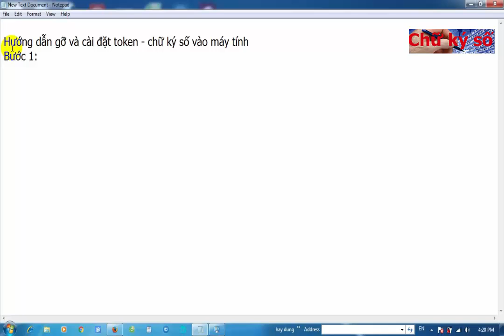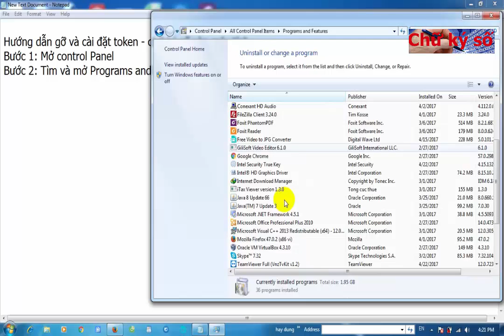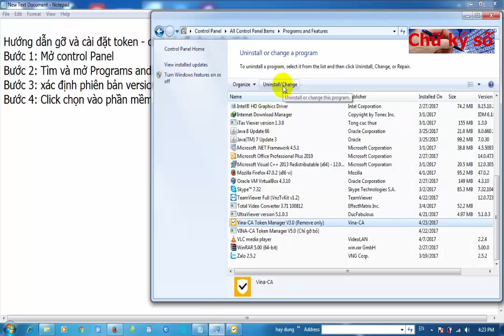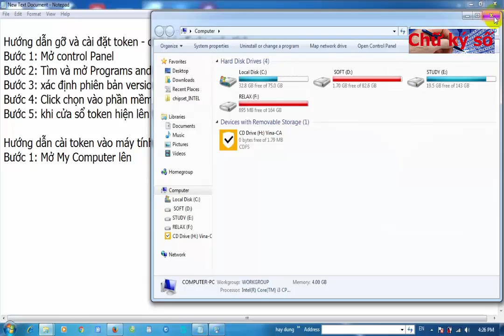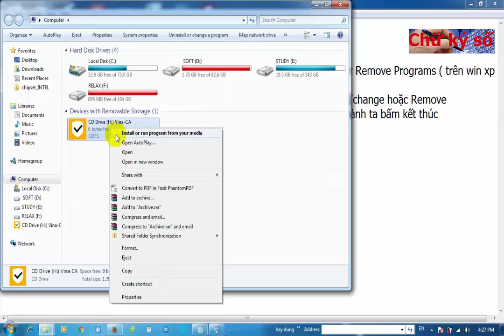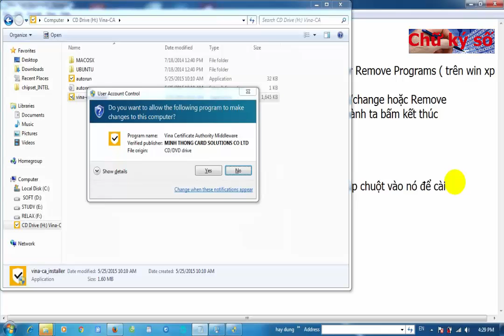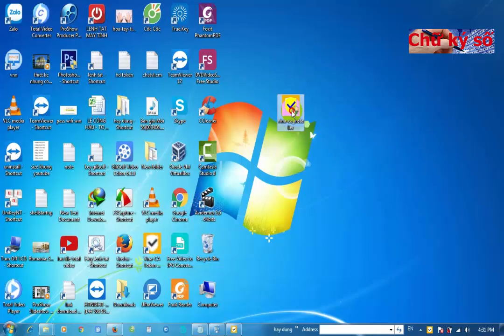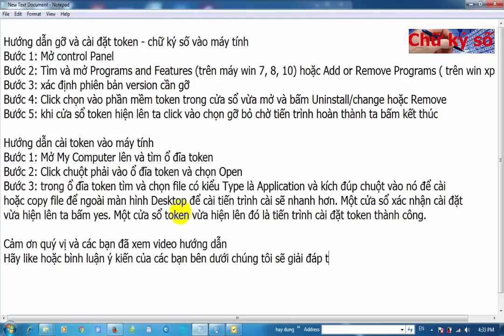Hướng Dẫn Gỡ Và Cài Đăt Token Vào Máy Tính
- Đơn giản dễ hiểu, dễ làm
- Hỗ trợ chuyên nghiệp về chữ ký số qua Teamviewer và Ultraviewer
- Hỗ trợ nhanh chóng về các lỗi phần mềm HTKK, Bảo hiểm xã hội, phần mềm khai Hải quan
- Lấy uy tín làm đầu
- Kiểm tra chính xác thời hạn còn lại của dịch vụ chữ ký số
- Hỗ trợ gia hạn chữ ký số nhanh chóng, uy tín tuyệt đối
Bản quyền Video thuộc về kênh Chữ ký số nếu người nào lấy video để đăng lại sẽ bị khiếu nại bản quyền.